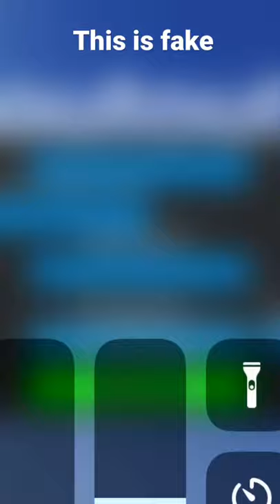Fake code maker in arsenal